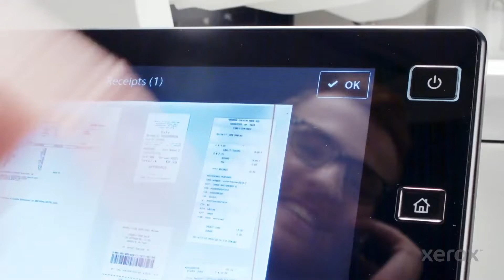Xerox® Managed Print Services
Improve the way employees and technology work together. And use analytics to drive workplace innovation while keeping your organization safe and secure.